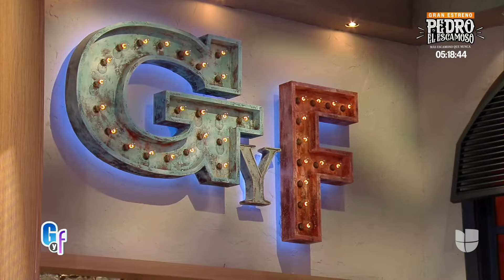Hijo de Lety Calderón da cátedra en el amor al decir porqué terminó con su novia | GYF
Nos encontramos en el aeropuerto a la actriz y su hijo Luciano tras unas merecidas vacaciones. Lety Calderón aclaró si tiene en mente contar su vida en un reality show y el joven dijo si está en contacto con su padre, Juan collado.

Encuentra lo mejor de El Gordo y La Flaca, con la último de las noticias de farándula, chismes de famosos, entrevistas exclusivas y mucho más. Acompaña a Lili Estefan y Raul de Molina de lunes a viernes a las 4P/3C por